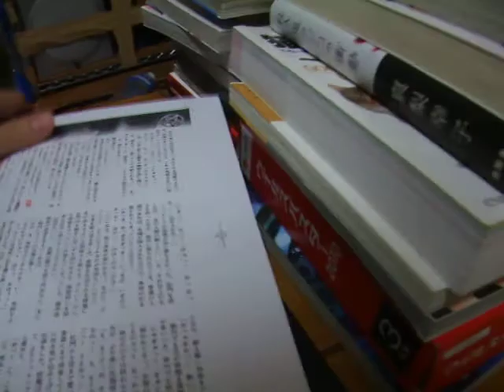仕事の邪魔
これはどいて欲しい